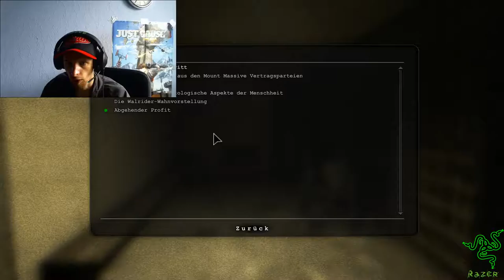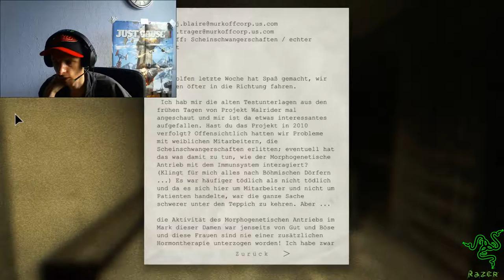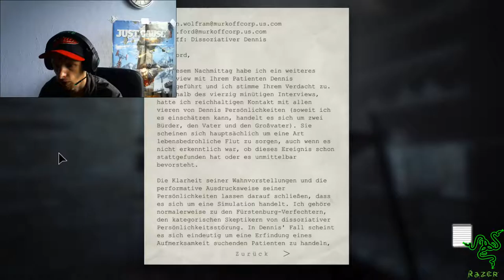60 fps FaceCam Deutsch Let´s Play Outlast The Whistleblower Eine Blutige Fotze #04 HD